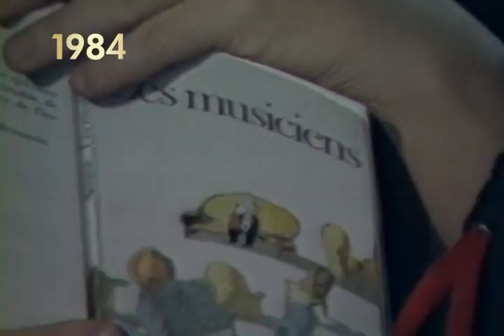1984 - Répétition en Vendée chez William Christie